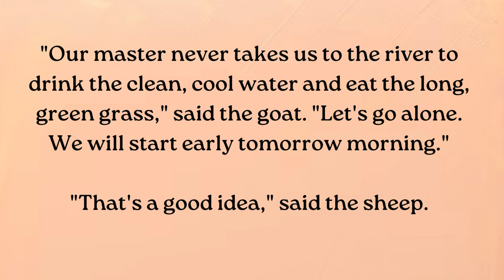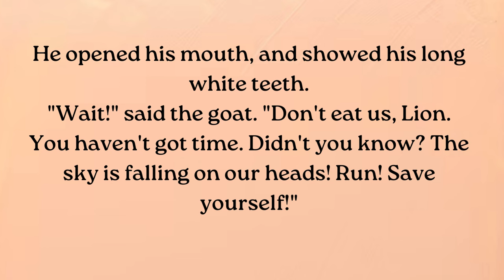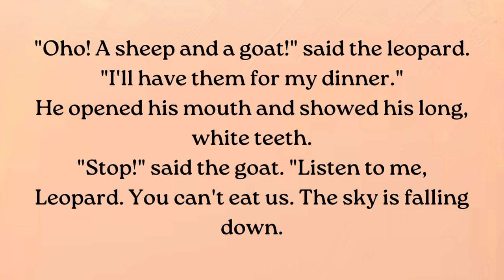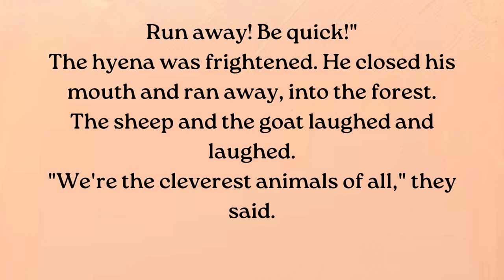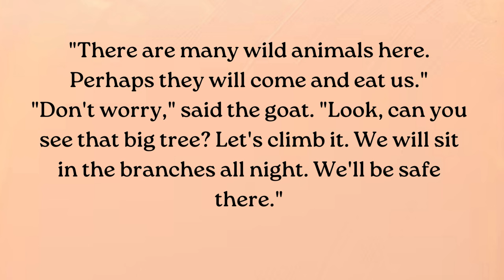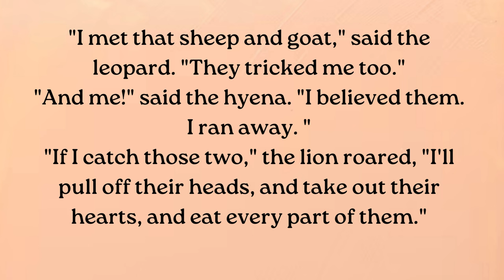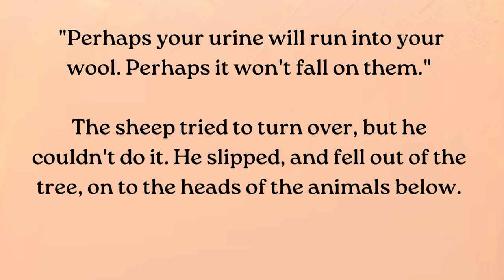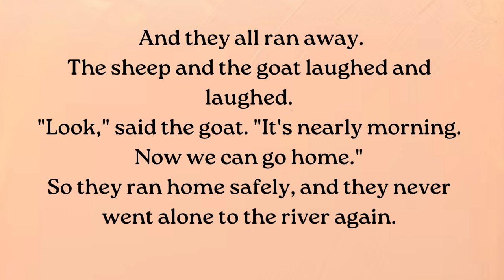Learn english through Story Level-1 | The Sheep and goat | Improve your English